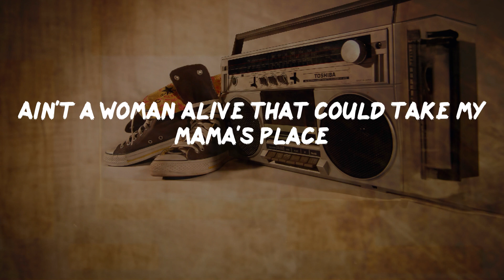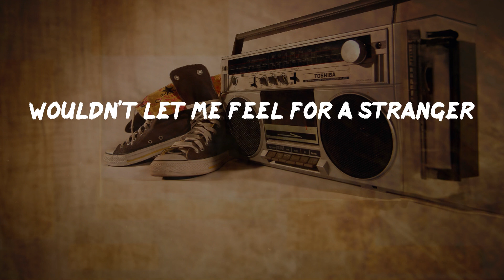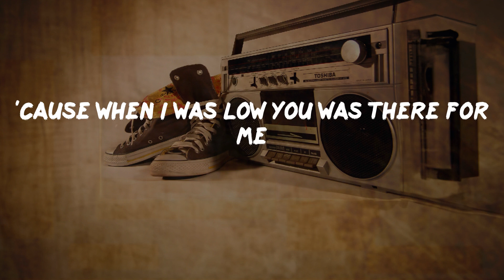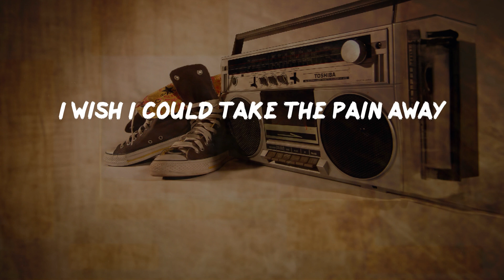2Pac - Dear Mama (Lyrics) | HipHop Old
2Pac - Dear Mama (Lyrics) | HipHop Old

Dear Mama Lyrics:
When I was young me and my mama had beef
Seventeen years old kicked out on the streets
Though back at the time, I never thought I'd see her face
Ain't a woman alive that could take my mama's place
Suspended from school, and scared to go home, I was a fool
With the big boys, breaking all the rules
I shed tears with my baby sister
Over the years we was poorer than the other little kids
And even though we had different daddy's, the same drama
When things went wrong we'd blame mama
I reminisce on the stress I caused, it was hell
Hugging on my mama from a jail cell
And who'd think in elementary?
Hey! I see the penitentiary, one day
And running from the police, that's right
Mama catch me, put a whooping to my backside
And even as a crack fiend, mama
You always was a black queen, mama
I finally understand
For a woman it ain't easy trying to raise a man
You always was committed
A poor single mother on welfare, tell me how ya did it
There's no way I can pay you back
But the plan is to show you that I understand
Lady
Don't ya know we love ya? Sweet lady
Dear mama
Place no one above ya, sweet lady
You are appreciated
Don't ya know we love ya?
Now ain't nobody tell us it was fair
No love from my daddy cause the coward wasn't there
He passed away and I didn't cry, cause my anger
Wouldn't let me feel for a stranger
They say I'm wrong and I'm heartless, but all along
I was looking for a father he was gone
I hung around with the Thugs, and even though they sold drugs
They showed a young brother love
I moved out and started really hanging
I needed money of my own so I started slanging
I ain't guilty cause, even though I sell rocks
It feels good putting money in your mailbox
I love paying rent when the rent's due
I hope ya got the diamond necklace that I sent to you
'Cause when I was low you was there for me
And never left me alone because you cared for me
And I could see you coming home after work late
You're in the kitchen trying to fix us a hot plate
Ya just working with the scraps you was given
And mama made miracles every Thanksgiving
But now the road got rough, you're alone
You're trying to raise two bad kids on your own
And there's no way I can pay you back
But my plan is to show you that I understand
Lady
And dear mama
You are appreciated
Pour out some liquor and I reminisce, cause through the drama
I can always depend on my mama
And when it seems that I'm hopeless
You say the words that can get me back in focus
When I was sick as a little kid
To keep me happy there's no limit to the things you did
And all my childhood memories
Are full of all the sweet things you did for me
And even though I act crazy
I gotta thank the Lord that you made me
There are no words that can express how I feel
You never kept a secret, always stayed real
And I appreciate, how you raised me
And all the extra love that you gave me
I wish I could take the pain away
If you can make it through the night there's a brighter day
Everything will be alright if ya hold on
It's a struggle everyday, gotta roll on
Lady
And dear mama
You are appreciated
Sweet lady
And dear mama
Dear mama
Lady, lady, lady